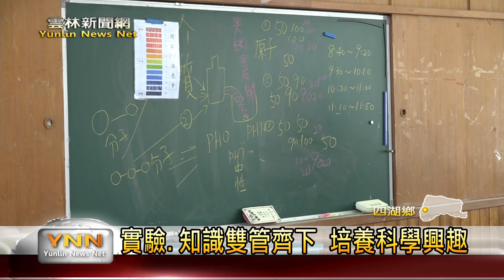南光夏日樂學科學營 讓學生走進科學 雲林新聞網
科學不只是平常上課學習的知識，實驗也是非常重要的。為了讓學生能透過實驗了解課本的知識，這天透過教育部的計畫舉辦暑假科學營，讓大家學習課外的實驗，也在暑假期間開發學生對科學的興趣，希望能為他們的暑假增添趣味。